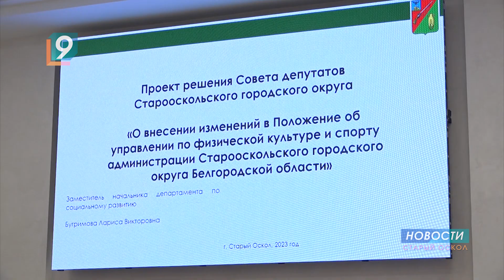Старооскольские власти собираются взять в кредит 640 млн рублей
749 млн руб. требуется Старооскольскому городскому округу на покрытие дефицита бюджета. За согласием на оформление кредита в 640 млн рублей администрация обратилась к депутатам. Одобрение получено на очередном заседании Совета. Кроме этого, здесь согласовали увеличение зарплаты в органах местного самоуправления, передачу в муниципальную собственность новой школы, выполнение наказов избирателей, рассмотрели другие вопросы.